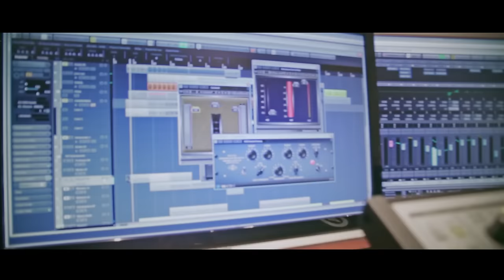Jovan Perisic - Zakon ljubavi - Official Video - (2015.)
Label and copyright: Grand Production & Jovan Perisic

lyrics:
Arr: